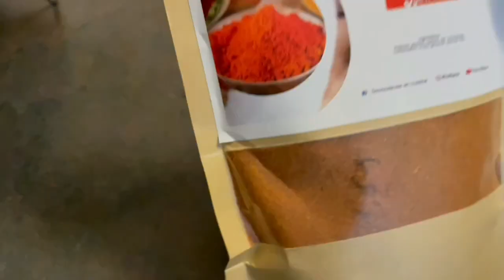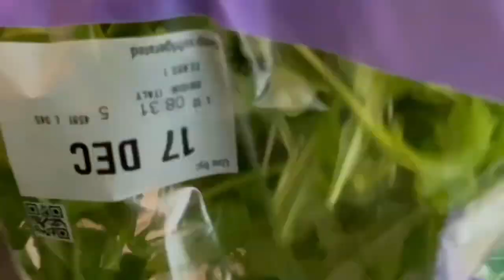Grosse cuisse de dinde rôti aux pommes de terre et carottes.